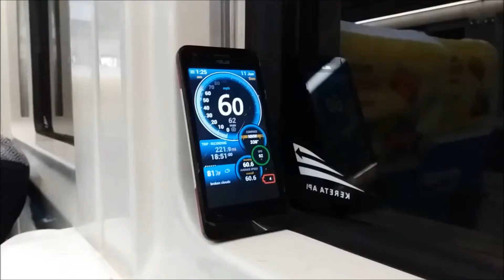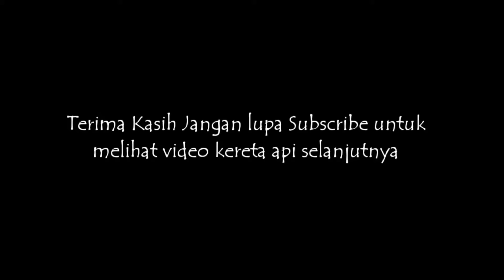S 35 Panjang dari KRD Lokal Bandung Raya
KRD Lokal Bandung Raya Berangkat stasiun cimindi dengan S35 Panjanggggggg.